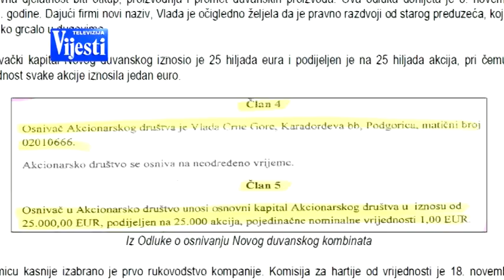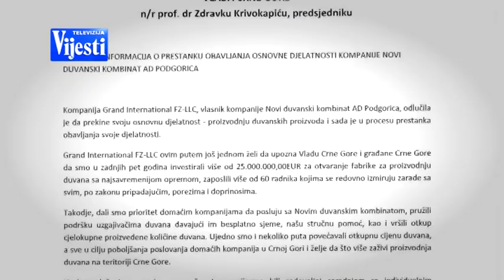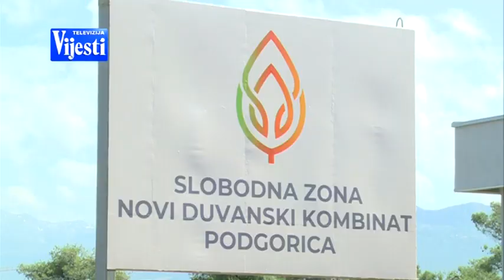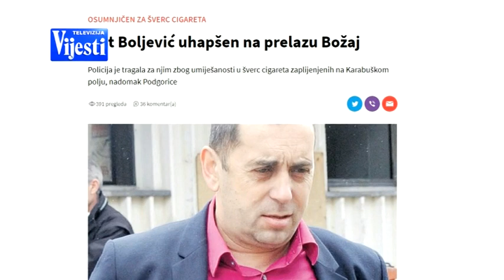VIJESTI U POLA 7 - GAŠENJE NOVOG DUVANSKOG KOMBINATA | Vijesti Online